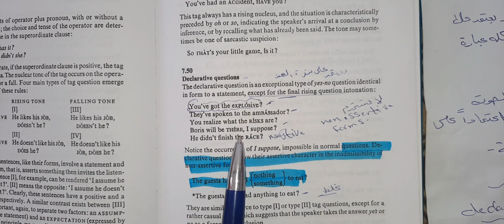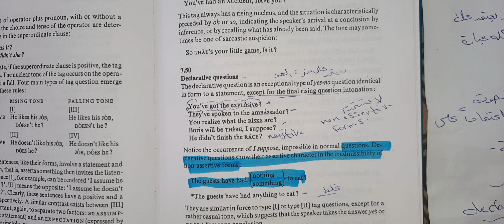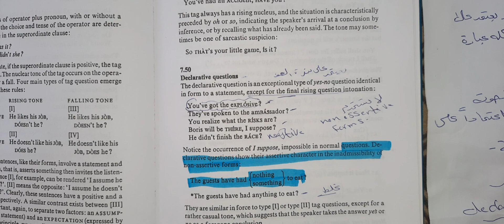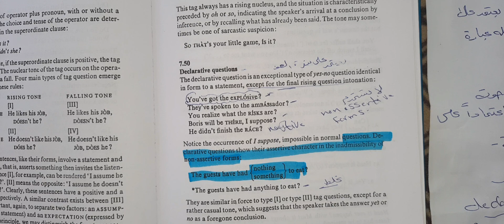شرح نحو للمرحلة الرابعة/ اليونت السابع/declarative question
شرح مادة الكرمر للمرحلة الرابعة اليونت السابع، موضوع (declarative question) ان شاء الله يفيدكم.